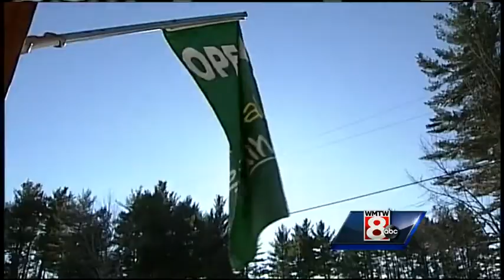Maine businesses making the most of the snow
More than a foot of snow on the ground isn't slowing down business for some Mainers. WMTW News 8's Aly Myles reports.